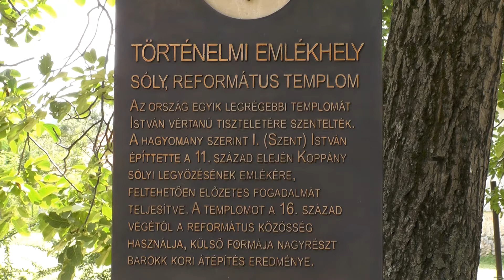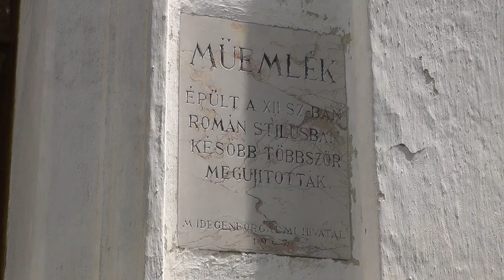Sóly Református templom